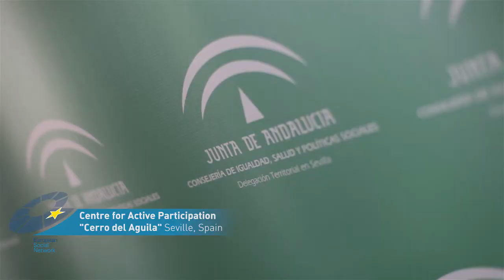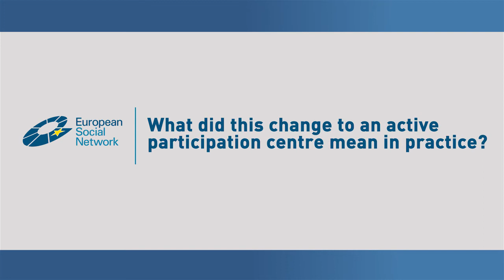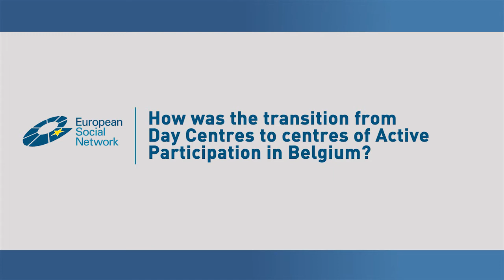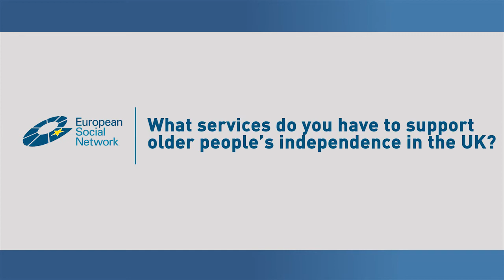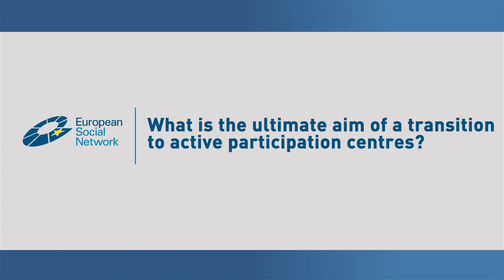Public Social Services Promoting Autonomy and Participation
This video was filmed as part of the European Social Network's working group on Ageing and Care